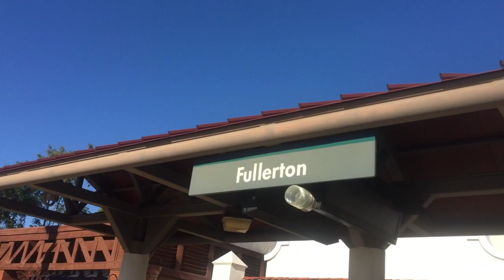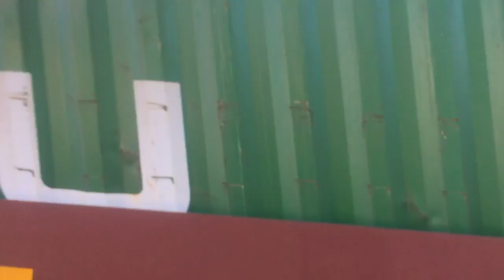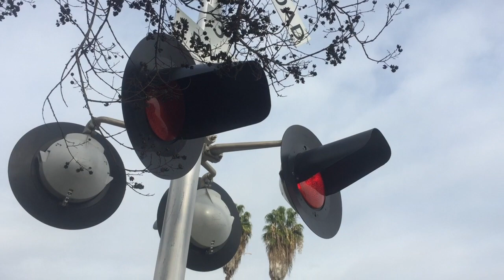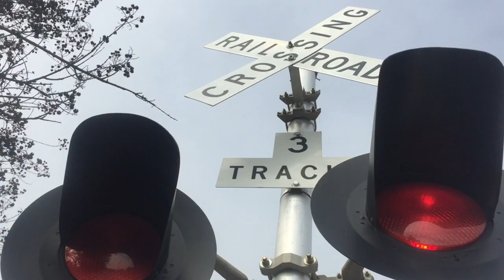Train Watching in Fullerton California BNSF Amtrak Metrolink 1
Train Watching in Fullerton California BNSF Amtrak Metrolink